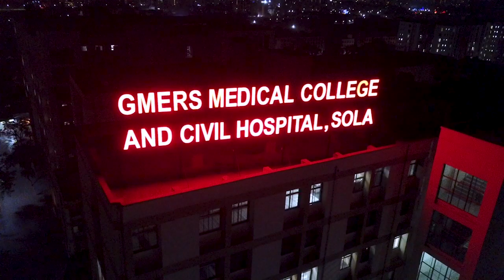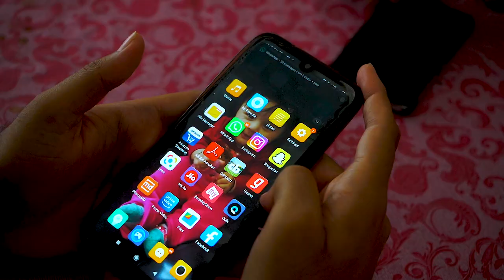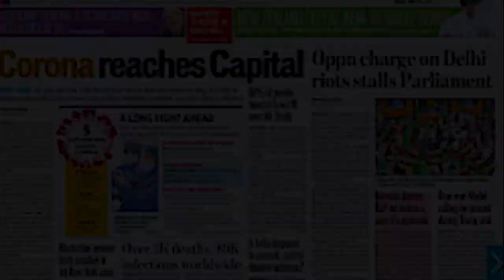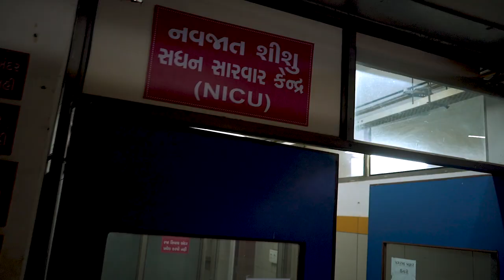THE END & THE BEGINNING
🔥GMERS SOLA  SATURATOR BATCH 2015 'CONVOCATION 2K21'👩‍⚕️🎀🗞️🎓